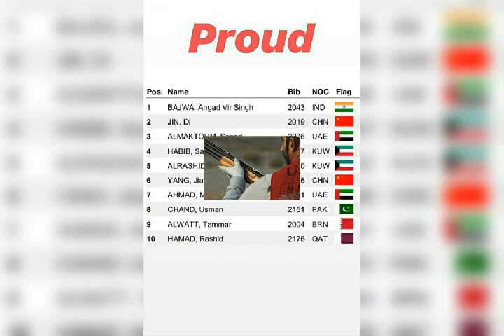sheikh saeed bin maktoum family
Mashallah